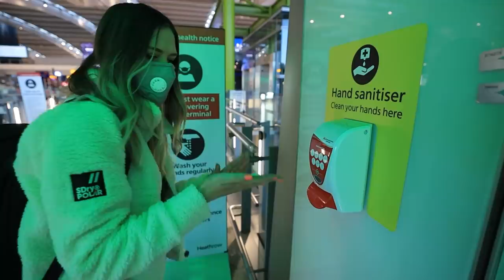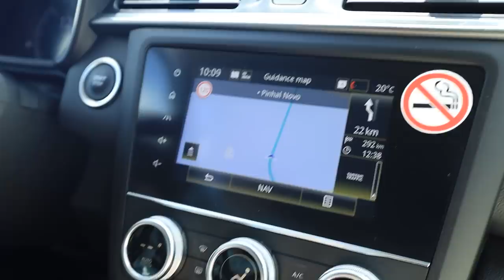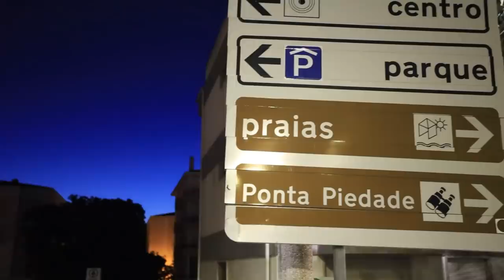Photography Re-Starts. Nomadic Life Ends.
While I'm back to doing photography, nomadic life has ended.  It's the end of an era for this travel photographer, and it feels pretty good.

We've moved to Portugal, and while that means that nomadic life is officially over for me, it does mean that I'm back to doing photography vlogs. Lockdown is much less restricted here, and I'm happy that I can get out and make some photos.
On today's vlog, we head to Lisbon, Portugal and then drive down to our new hometown of Lagos.  There, we get set up in our AirBnb and then I head out for some landscape photography at a place called Praia do Camilo.